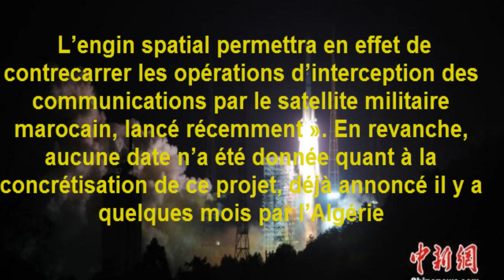L’Algérie pourrait lancer un satellite Made in China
Après le Maroc, l’Algérie s’apprêterait à lancer son premier satellite. C’est en tout cas ce que rapporte la presse algérienne, en réaction au lancement du satellite Mohammed VI-A.

La presse algérienne cite même des sites spécialisés: gbtimes.com et space-skyrocket.de qui annoncent le lancement prochain du tout premier satellite algérien, dans l’espace à partir du territoire chinois.
Selon le site chinois gbtimes.com, le rôle de ce satellite n’est pas seulement de fournir une bonne connexion internet aux Algériens, mais aussi de permettre au gouvernement d’avoir un « œil sur ce qui se passe ailleurs ».

Et le site space-skyrocket d’ajouter: « Le satellite servira également à couvrir les besoins « militaires et stratégiques » de l’Algérie. Deux bases d’observation auraient été installées en Algérie, l’une à Médéa et l’autre à Ouargla, pour le contrôle du satellite baptisé Alcomsat-1.

Le site algerie-focus précise que « l’Algérie s’apprête à lancer un satellite à usage civil militaire en collaboration avec la Chine. Le projet est présenté comme étant vital d’un point de vue stratégique. L’engin spatial permettra en effet de contrecarrer les opérations d’interception des communications par le satellite militaire marocain, lancé récemment ». En revanche, aucune date n’a été donnée quant à la concrétisation de ce projet, déjà annoncé il y a quelques mois par l’Algérie.